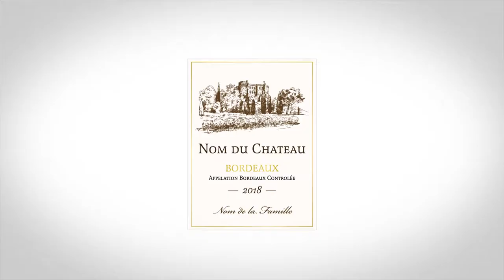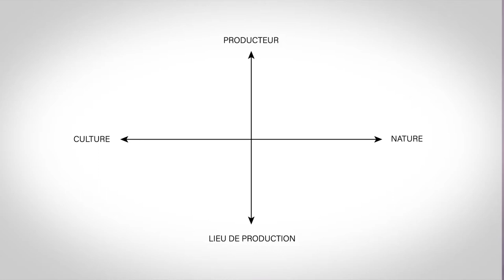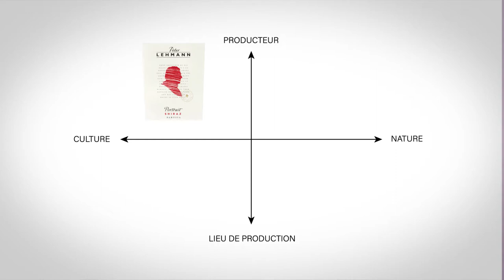Sous quelles conditions peut on sortir des codes visuels de l'étiquette de vin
Cette recherche explore l’introduction de designs innovants au travers d’une analyse de contenu et d’une analyse sémiotique des codes visuels de deux régions viticoles : l’une connue pour être traditionnelle (Bordeaux) et l’autre pour être innovante (la Barossa Valley). L’analyse de contenu révèle que les vins australiens se différencient entre eux en utilisant des thèmes et des styles d’illustration variés, tout en se conformant à des codes visuels « dominants » en matière de mise en page, composition, polices de caractères et couleurs. L’analyse sémiotique montre que les thèmes et styles d’illustration introduits par les vins de la Barossa Valley portent des « signifiés » qui sont pertinents pour la catégorie de produits. Ainsi, les résultats indiquent que les « wineries » de la Barossa Valley respectent deux conditions suggérées par la littérature : un degré modéré de nouveauté et un niveau « idéal » d’incongruence (inattendue mais pertinente). Notre étude des significations des codes visuels des deux régions décode les éléments de langage du design graphique des étiquettes de vin. Cela permet de comprendre comment il est possible de créer un design d’étiquette de vin « inattendu mais pertinent ». Enfin, cette recherche identifie quatre stratégies de positionnement des marques de vin et indique comment les exprimer à l’aide du design graphique de l’étiquette.